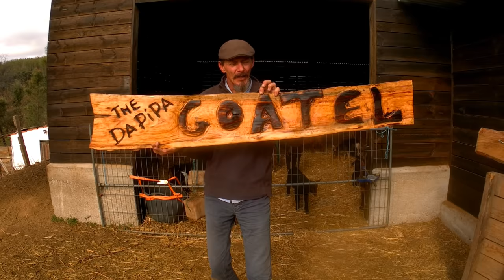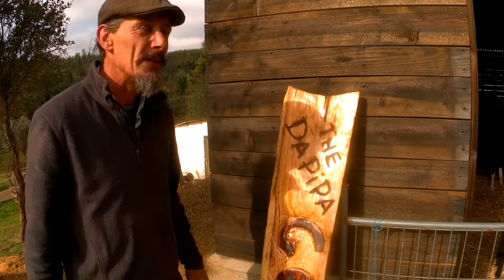A week on the farm and a friend makes us a SIGN for the GOAT BARN - Portugal Farm Life 🇵🇹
Alex gets delayed on urgent jobs as one of our Buck goats keeps escaping. A friend Luke made Alex a great sign for the goat barn we named the "Goatel".

You can now buy us a ☕coffee☕or a🍺beer🍺 if you wish to support us without a monthly subscription.
Every coffee will go towards running the farm and taking care of our goats and the time it takes to make these videos, and the occasional coffee or beer will be very welcome😊🙏.

                                                         ** ABOUT US **
We are an English family, Alex Molly and Sandra living the Portugal farm life.
This year will be our eighth year here so we have a lot to share.

 Bringing you every aspect of our daily farm lives, including Molly and Alex cooking amazing meals in our old wood fired Portuguese bread oven and sharing our recipes with you, plus everything involved in running a working goat farm 🐐🐐🐐🐐.

Follow us as we renovate the buildings around our old bread oven and other buildings on the farm with natural materials, re-building and planting the vegetable patch after the fire destroyed it all.

Building the new goat barn and milking parlour🍼, our days with the goats, births and milking them.
Molly making soaps🛀🧴 and many types of cheeses🧀🧀 from our own goats milk.
Watch what we grow, daily farm life and chores, visiting local sites and showing you the local area.
Plus lots more. and the milking goats!🐐🐐🐐

"Quinta" stands for 'farm' in Portuguese. "Fonte da Pipa" means "Source of the Barrel"

If you want to know more about us or our Portuguese farm life and would like to see some of our Natural Products we produce here on the farm...

                                               ** SUPPORT US AND OUR PLANS **

If you like what we do and would like to support the filming of our day to day lives, which takes a lot of effort while doing our normal chores.
 *Support starts from the price of a coffee- 1Euro a month and helps a lot towards keeping us going*
                                                                       OR
Help us with the 'Public Nature Park' we are creating on our land that was burned by the fire.

                                            ** STAY AND HELP OUT ON OUR FARM **

We often except 'workaways' and have had several people come and stay on the farm to help out and experience life on a working Portuguese farm.

                                           THANKS FOR CHECKING OUR OUR CHANNEL